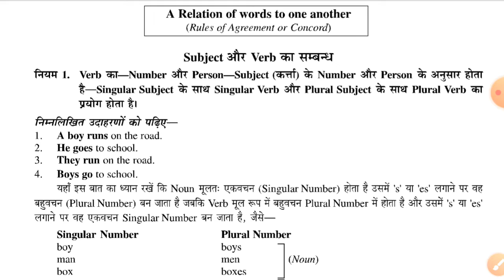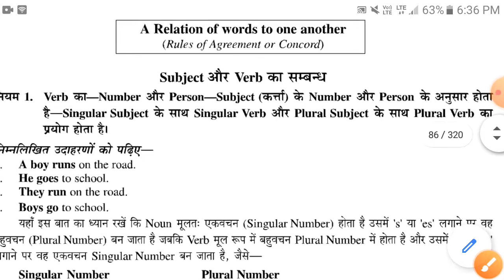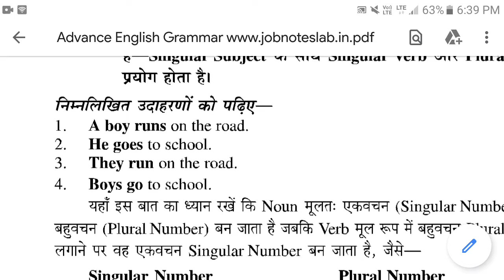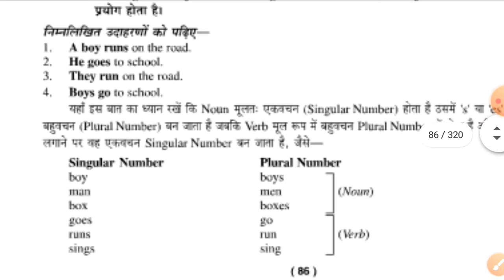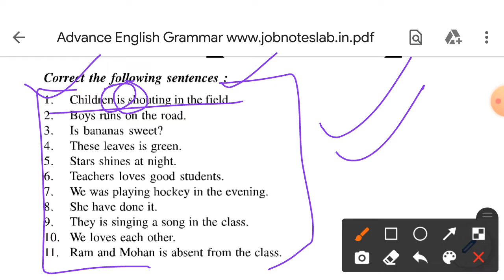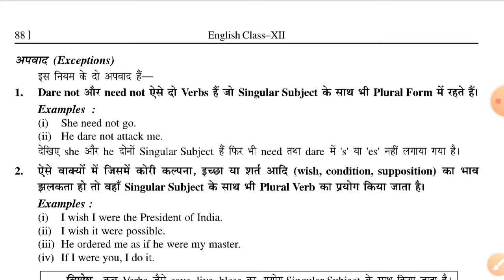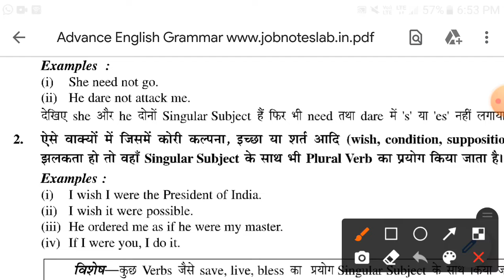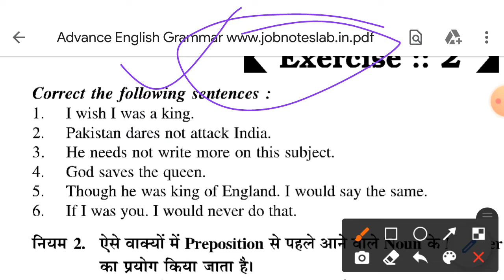Syntax of Noun | Part 1 | किसी वाक्य को Correct कैसे करें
Syntax के सभी भाग का Video उपलब्ध है। इस टॉपिक को शुरू से समझने और क्रम से सभी video देखने के लिए Playlist में जाकर देख सकते हैं। Playlist का लिंक Video के Discription में दिया हुआ है।

English Grammar के किसी Topic से अथवा इस चैनल के किसी Video के संबंध में यदि कोई प्रश्न हो तो Comment कर के आप अपना प्रश्न पूछ सकते हैं।

💡Tips:
To get best experience use headphone 🎧

ASHUTOSH SIR is a comprehensive English Language Tutorial Channel on YouTube which is committed to providing accurate Content, Notes, Model Question Paper, Previous Year Question Paper etc.

इस चैनल पर उपलब्ध Video और English की Tutorial Class ऐसे Students के लिए है जिनकी English कमजोर है और उन्हें English के बेसिक ज्ञान व समझ की आवश्यकता है। चूंकि हर बच्चा English भाषा को अच्छे से लिखना और बोलना सीखना चाहता है, लेकिन समझने बोलने में उसे कठिनाई होती है, इसलिए यह चैनल हिंदी भाषा में English विषय से जुड़े Class उपलब्ध करवाता है।
हमें उम्मीद है, यह चैनल आपके लिए उपयोगी साबित होगा।

Thanking You